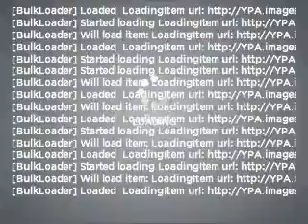2003 Mercedes-Benz SL-Class - Sarasota FL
Year: 2003
Make: Mercedes-Benz
Model: SL-Class
Trim: SL55 AMG
Engine: 5.4 liter 8 cylinder 24 valve
Transmission: 5-Speed Automatic
Color: Brilliant Silver Metallic
Mileag